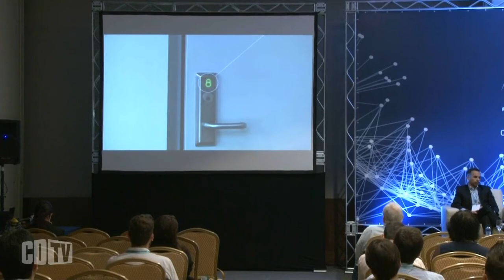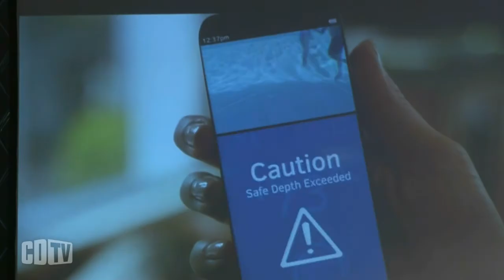Para Intel, TV Digital é uma porta brasileira para a IoT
“A gente vê a internet das coisas como próxima grande onda de inovação tecnológica. Uma grande oportunidade para um país como o Brasil novamente tentar se inserir na cadeia de valor global”, afirmou o diretor de inovação da Intel, Max Leite.

Ao participar da 16a Rio Wireless, ele destacou que “A TV digital é uma grande oportunidade. Nessa fase final agora, a grande possibilidade de inclusão digital de pessoas e lares, o que cria oportunidade para a internet das coisas nas casas das pessoas. Com a TV digital a gente cria um canal de dados que chega nas residências, de 10 Mbps. É banda larga”.

“A gente quer trazer a interatividade e o Ginga aí faz bastante sentido, uma plataforma que pode entrar em todos os clientes, televisões, set top box, em todos dispositivos com esse sinal digital. Combinar consumo de conteúdo com um dispositivo de baixo custo, acessível, tirando proveito da conexão digital. É uma proposta de valor para a internet das coisas nas casas das pessoas.” Assistam.